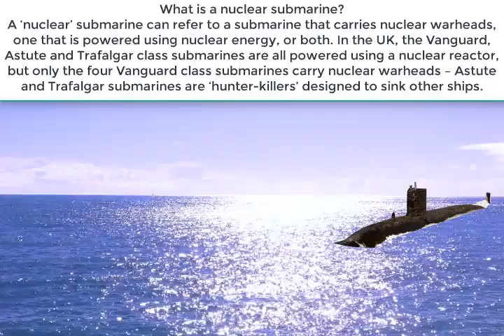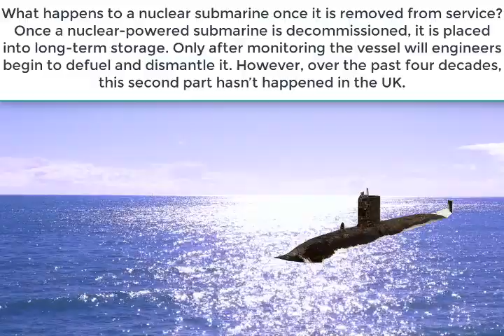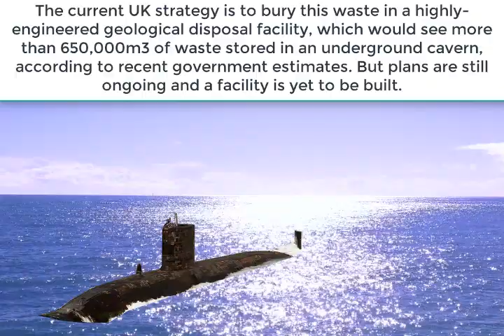How do you scrap a nuclear submarine?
The UK is facing a £7.5 billion bill to dismantle its 20 defunct vessels